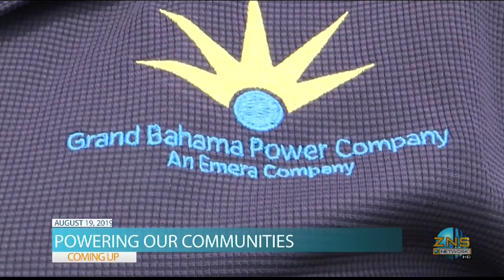Freeport The Bahamas Tonight 09/19/2019 Pt. 1